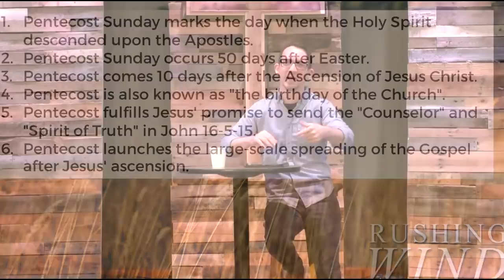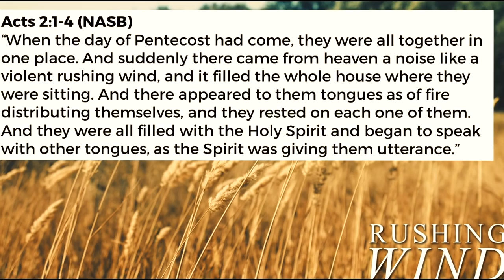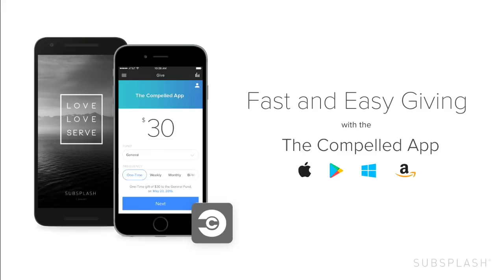Rushing Wind Pastor Nate Ealrton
Join us for a great message from Compelled Church on The Holy Spirit and the church. if you would like more info about compelled church please visit us